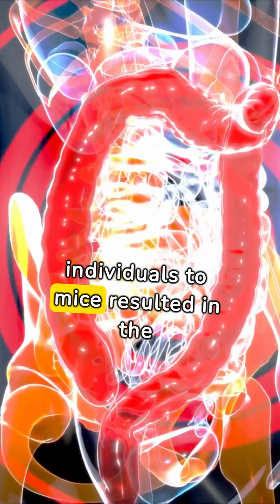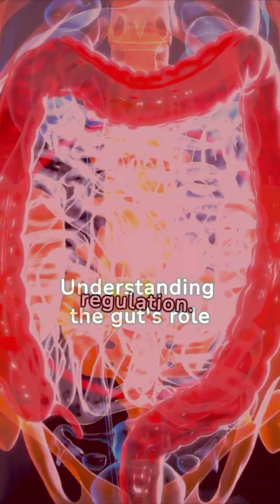The Gut-Brain Link: Why Your Diet Is Key to Mental Health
Discover how your diet is key to mental health in our enlightening video, "The Gut-Brain Link: Why Your Diet Is Key to Mental Health." Join us on a journey through the intricate connections between your digestive system and emotional well-being. Unravel the mysteries of ancient wisdom and modern science that highlight the profound impact of gut health on psychological states.

Learn about the bidirectional relationship where not only does our mental state affect our digestive health, but our gut can significantly influence our emotions and psychological state. Unlock the secrets of the gut-brain axis and understand how gut bacteria play a crucial role in mood regulation, producing neurotransmitters like serotonin.

This video offers practical tips and actionable steps to harness the power of dietary choices to boost your mental health. Discover specific foods and nutrients that can reduce symptoms of depression and anxiety, and explore how a healthy gut contributes to a healthier mind.

Experts and real-life stories emphasize the importance of integrating diet with traditional treatments for a holistic approach to mental health. Whether you're dealing with stress, anxiety, or looking for ways to improve your overall emotional health, this video is a must-watch.

Join the conversation and let’s embark on a journey together toward better mental health through smarter dietary choices.

CHAPTERS:
0:00 - Gut-Brain Connection
0:39 - Gut Impact on Mental Health
1:49 - Diet Influence on Mental Health
2:30 - Holistic Mental Health Approaches